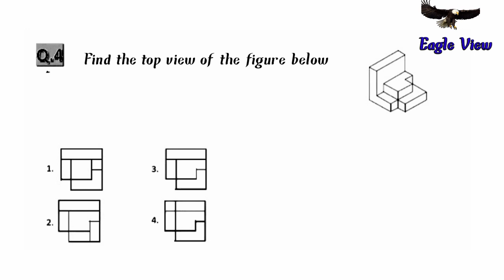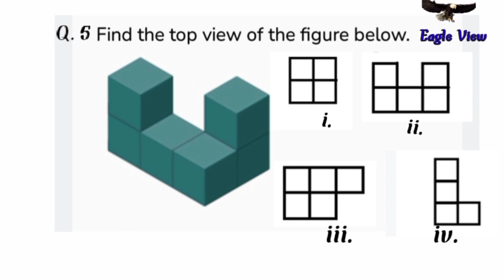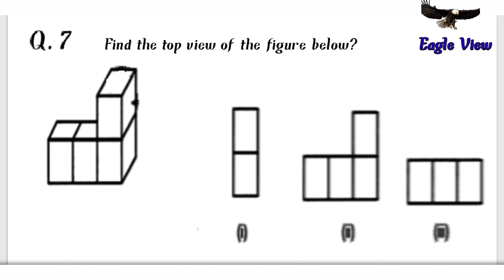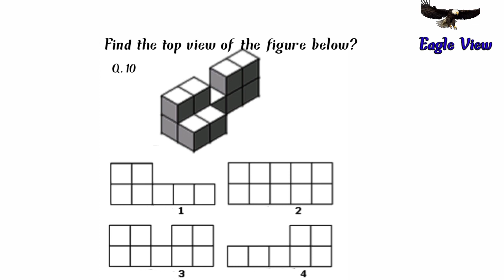French Foreign Legion Army||Eagle View IQ Test||Basic Concept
French Foreign Legion Army||Eagle View IQ Test.
Eagle view IQ is one of the most important tool to judge the candidates spatial reasoning ability.
This video only educates 3d view from top which is similar to real eagle view iq by ffl.
This basic concept will make you to understand the agle view iq asked in ffl.